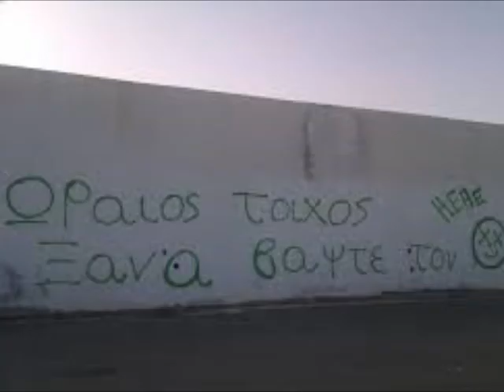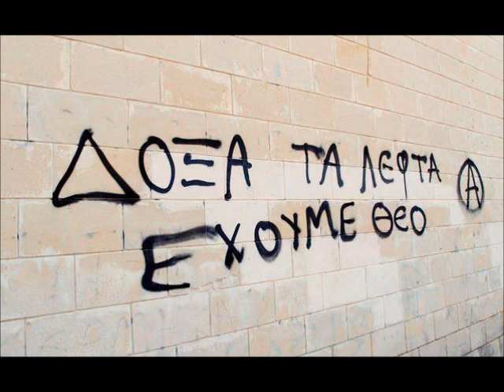Ροζ Floyd- Ακόμα ένα τούβλο στο ντουβάρι (Pink Floyd- Another Brick in the Wall)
Καταρχάς θα ήθελα να σας ζητήσω προκαταβολικά συγνώμη για όσα ακουστικά προβλήματα θα σας προσφέρω τα επόμενα 3-4 λεπτά( ή έστω όσο παρακολουθήσετε)
Επίσης θα ήθελα να ξεκαθαρίσω πως δεν ξέρω καλά αγγλικά( παρόλο που έχω προφίσενσι) και το μετέφρασα απο το πολύ έμπιστο σε όλους, Google Translate.
RIP ακοή

credits to greek singer for the innovative idea